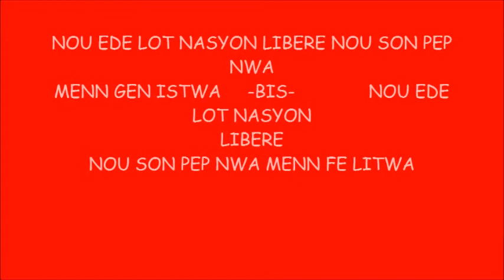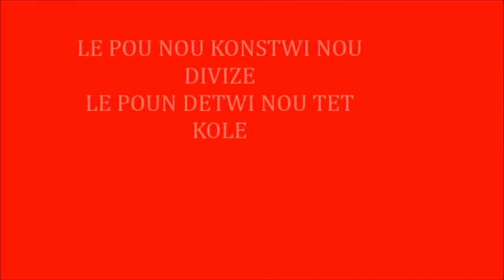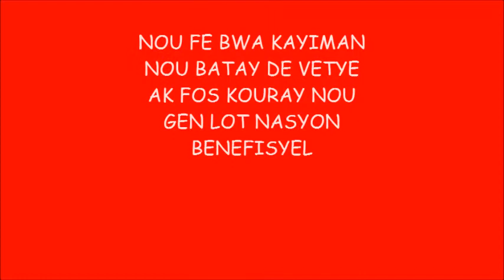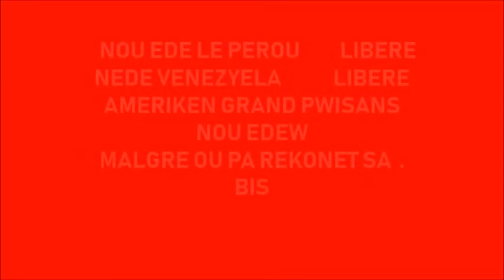STE THERESE GWOLO POU LISTWA LYRICS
POU LISTWA DE STE THERESE GWOLO